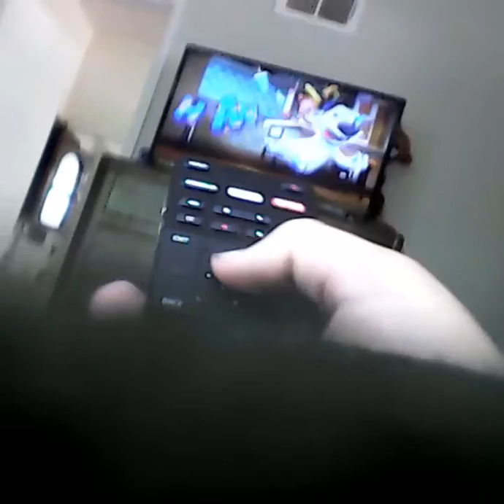A.T with the new one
Andrew Thompson🌍🌏🌎